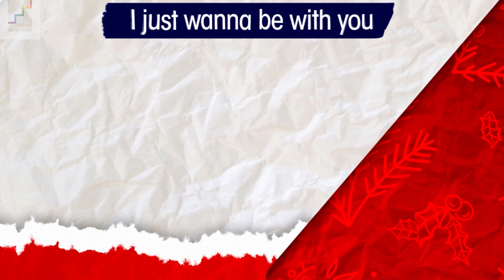Closer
Project: Closer Christmas
Client: Unilever Ph
Agency: InkBar Inc. (MullenLowe TREYNA)
Producer: Dexter Manalo / Slingshot Manila